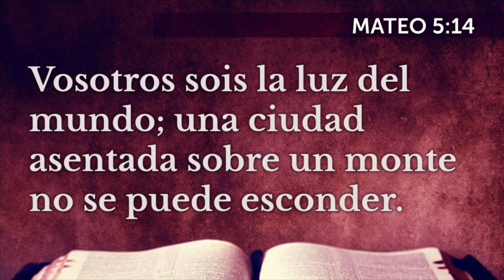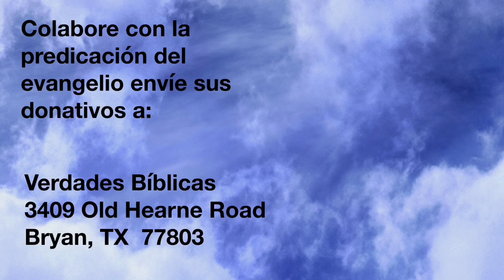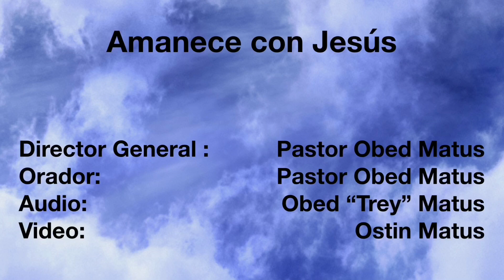Recibir luz y caminar en ella — 22 noviembre 2019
Amanece con Jesús: Les invitamos a nuestro siguiente programa de pequeños temas para conocer a Jesús. Esperamos que le guste. Que Dios le bendiga.